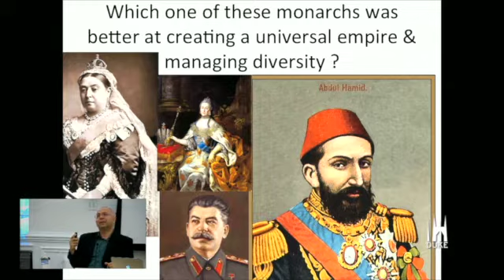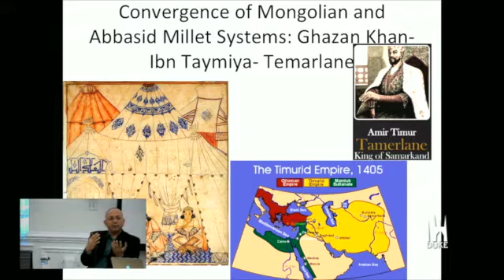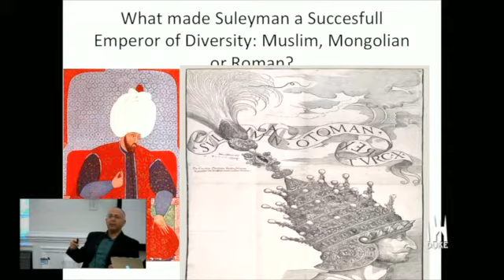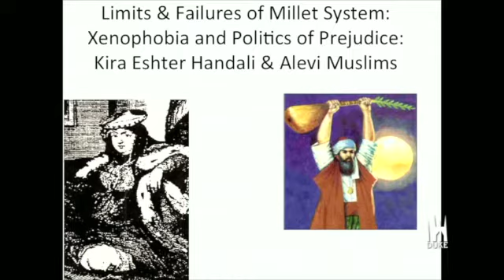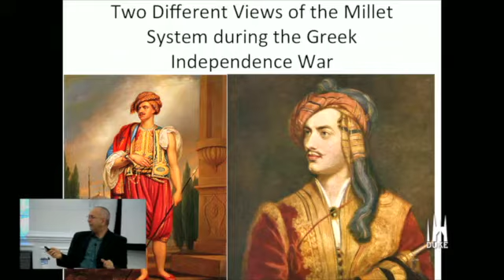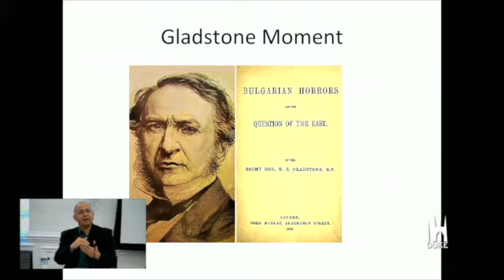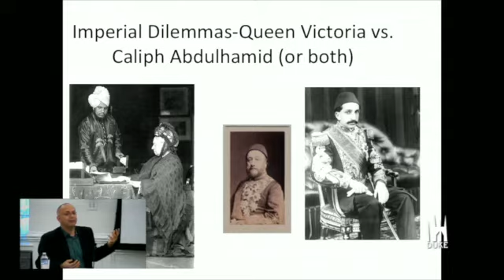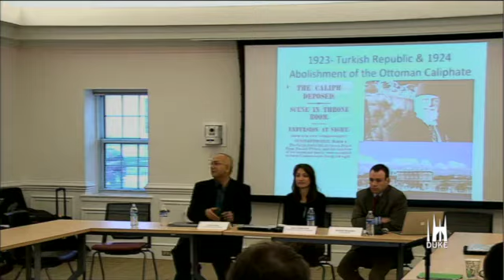Impossibility of the Millet System in the Age of Active Publics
Cemil Aydin is an Associate Professor in the Department of History at the University of North Carolina at Chapel Hill. Aydin presented, "Impossibility of the Millet System in the Age of Active Publics: Ottoman Tanzimat, Imperial Citizenship, and Cosmopolitan Pluralism, 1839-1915" at the March 19, 2015 workshop "Turkish Reasonable Accommodations: From Multiculturalism to Secular Nationalism and Back".

This presentation will discuss why Ottoman Tanzimat Era reforms in the millet system, which included granting full equality to non-Muslim citizens of the modernizing empire, eventually failed. It argues that this failure, best symbolised by the image of Sultan Abdulhamid II as an oppressor of his Christian subjects, has global roots and comparable to the failure of imperial citizenship projects in Russian, British, Dutch, Austria-Hungarian, and French Empires.

The very technologies that empowered the imperial governments in ruling diverse subjects over large areas, such as steamship, trains, telegraphs and journalism, also empowered reading publics of each empire, making their claims to imperial administration more articulate, globally entangled and organized. The Ottoman millet system tried to adjust to these new technologies of imperial governance by reforming its foundations and its social contract base thoughout the 19th century. What were  the achievements and failures of this 19th century Ottoman institutionalisation of religious difference and identity accommodation? How did it transition to the notions of citizenship during the era of Turkish Republic after 1923?

The project, “Reasonable Accmommodations?“: Minorities in Globalized Nation States, is a series of four workshops that will take place during the 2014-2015 academic year and will explore religious diversity and minority religious freedoms in different regions of the world.

It is directed by the Duke Council for European Studies in collaboration with the Council for North American Studies, the Duke Islamic Studies Center, the Kenan Institute for Ethics, and the Center for Jewish Studies at Duke University, and funded by the Mellon Foundation and the Provost’s Office at Duke University.